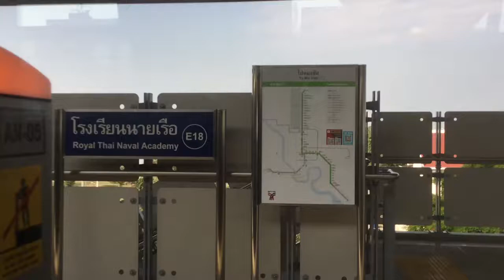2019.2.3(日)9:40 タイ王国海軍兵学校 (バンコクBTSスクンビット線車窓)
バンコクBTS(スカイトレイン)スクンビット線の南の終点ケーハ駅(Kheha)から5駅目のタイ王国海軍兵学校(Royal Thai Naval Academy)駅を出発して、次のチャーンエラワン(Chang Erawan)駅までの車窓です。
進行方向左側(西側)に、白壁に赤い屋根の海軍兵学校の美しい建物や、緑の運動場が広がりました。